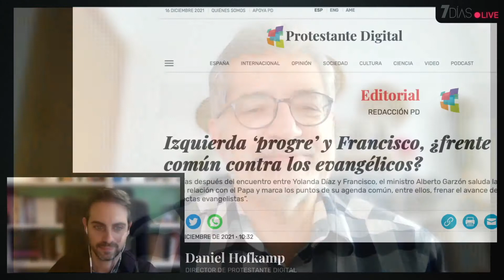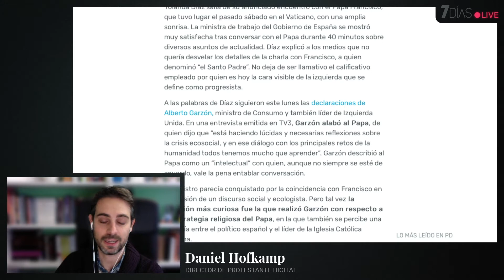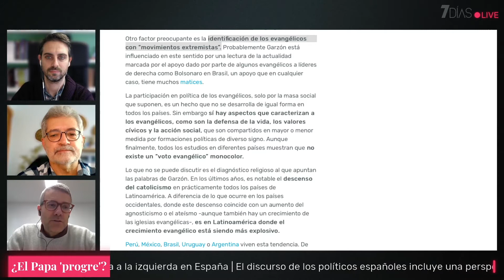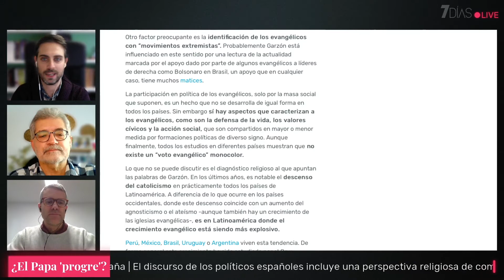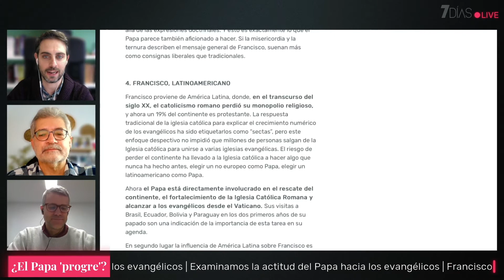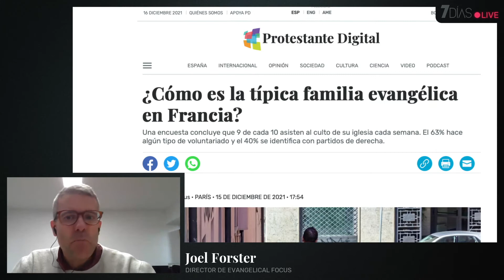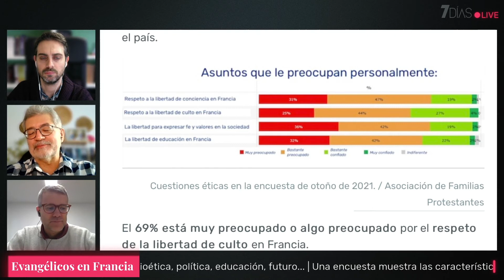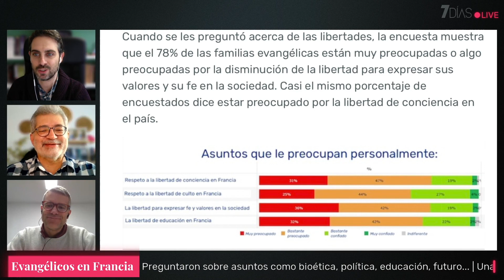7 Días: ¿un Papa 'progre'?; perfil de los evangélicos en Francia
La visita de Yolanda Díaz al Papa Francisco en el Vaticano fue comentadas por altos cargos de la izquierda política española, que enfatizaron el papel que la Iglesia Católica desempeña en Latinoamérica para frenar el avance de los 'evangelistas'.
En Francia, han realizado un estudio para entender mejor la situación social, económica, laboral y la opinión de los evangélicos en Francia.
Comentan la actualidad Pedro Tarquis, Daniel Hofkamp y Joel Forster.